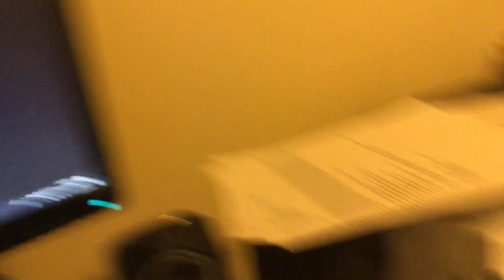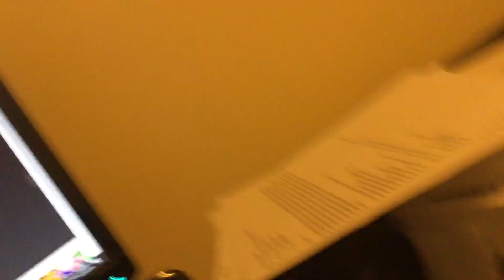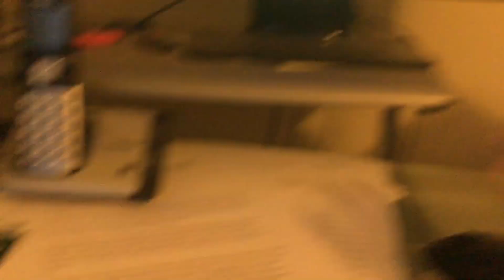Tracker Salutes on Go Diego Go/Grounded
Crapper!